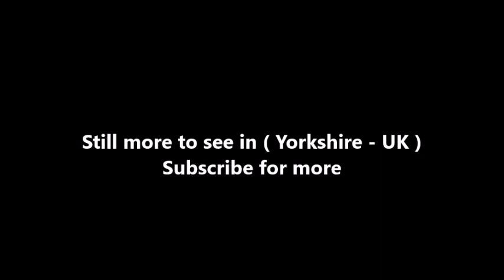Places to see in ( Yorkshire - UK ) Ryedale Folk Museum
Ryedale Folk Museum is an open-air museum with collections in historic buildings on rural local life from Iron Age to 1950s. Hutton-le-Hole is a small village and civil parish in the Ryedale district of North Yorkshire, England, about seven miles (11.3 km) north-west of Pickering. Hutton-le-Hole is a popular scenic village within the North York Moors National Park. Sheep roam the streets at will.

The Merrills World Championships took place annually at the Ryedale Folk Museum in Hutton-le-Hole until 1997. The museum contains 13 rescued and reconstructed historic buildings, including an Iron Age round house, period shops, thatched cottages, an Elizabethan manor house, barns and workshops. They display the lives of ordinary people, up to the present day. There is a cafe, a shop, a gift shop and (in season) craft workshops.

There’s lots to see at Ryedale Folk Museum. Wander through our expansive Museum site including pretty cottage gardens, traditional cornfield, atmospheric historic buildings and find out how people have lived, worked and played in our area since pre-history.